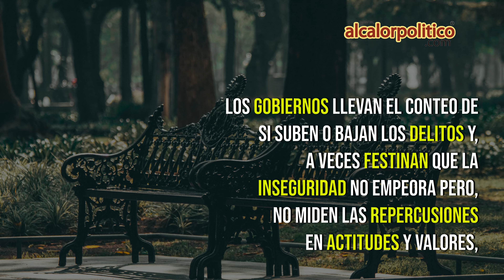INSEGURIDAD: nos enferma